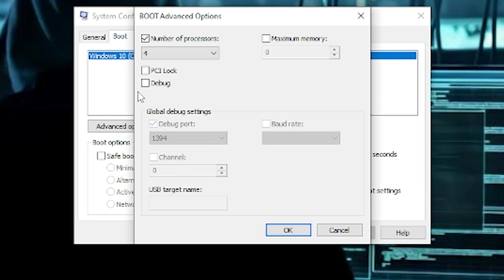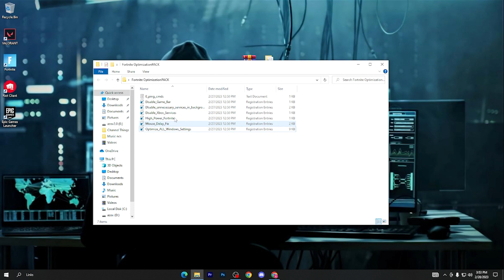How to GET MAX FPS & Performance In Fortnite Chapter 4! (Fix FPS Drops & Input Delay)